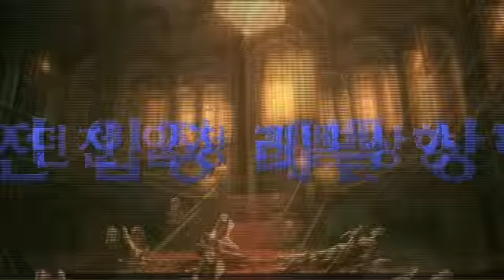'Rusty Hearts' Gameplay Video #2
Stairway Games : 2nd Rusty Hearts Gameplay Video. Game Genre is Action Multiplayer Online Roleplaying Game (Provider : Windy Soft)